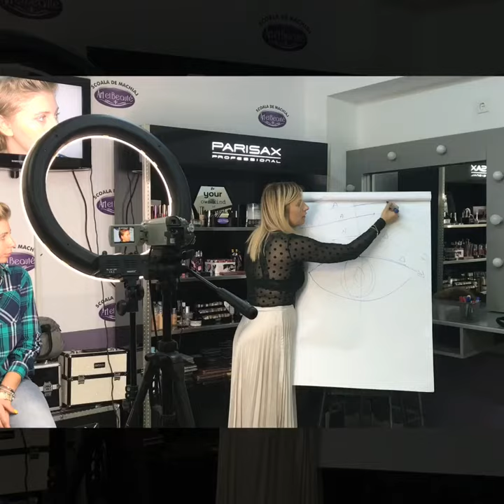Art et Beaute - Masterclass Natasha Shpak 2018